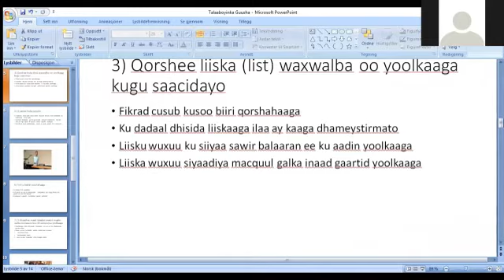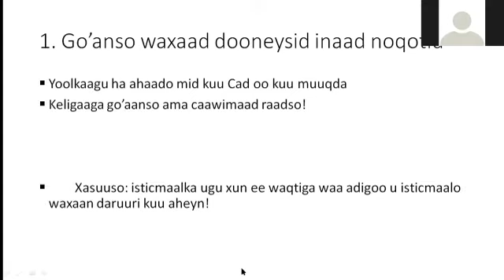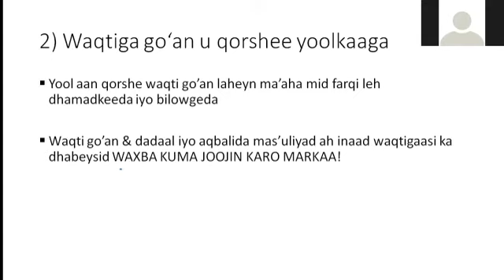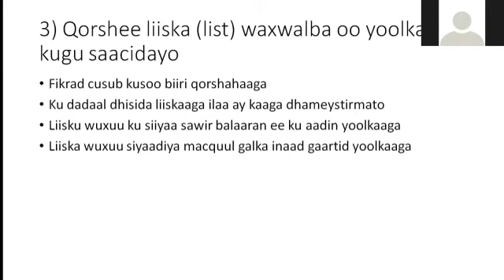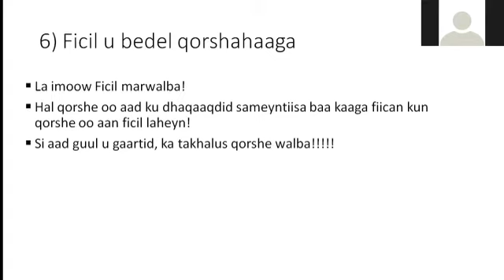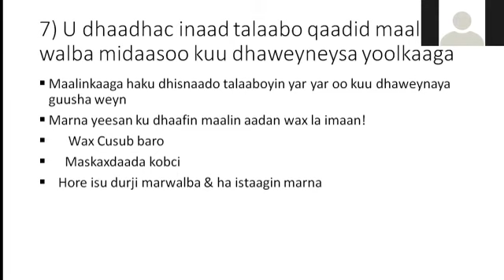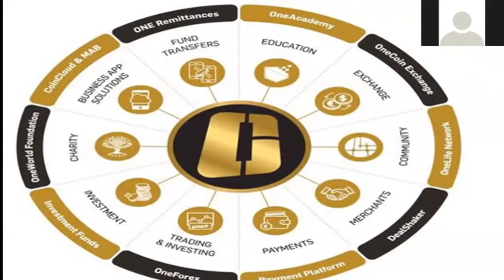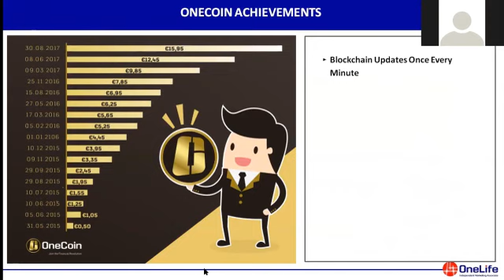presentation sida uu fiican ee aad oga faa iideysankartid shirkada onelife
onelife somali presentation

Halwo Ali